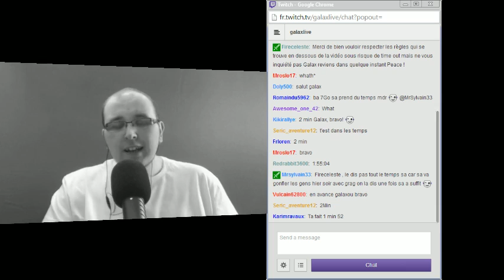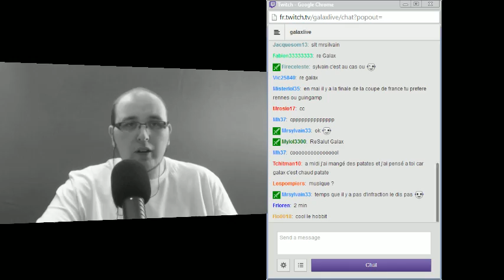Lego Le Hobbit | Direct Live (Rediffusion)